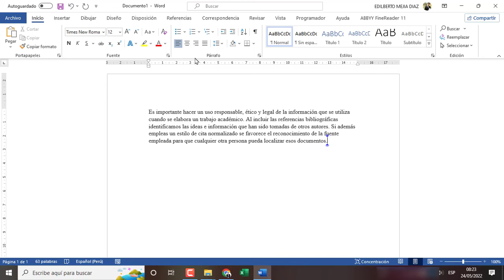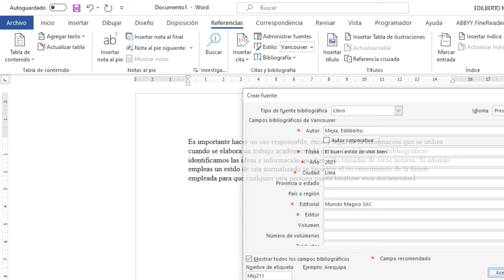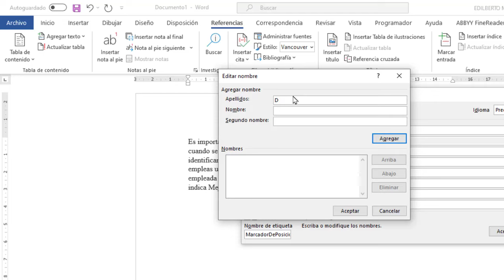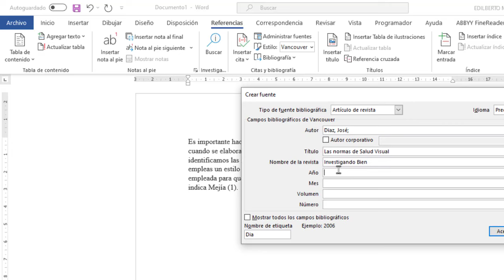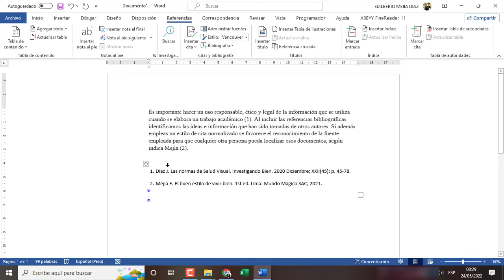Como Citar y Referenciar con estilo Vancouver en Word automáticamente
Como citar con Vancouver
Como Referenciar con Vancouver
Como citar libro con Vancouver
Como citar revista con Vancouver
Como Citar y Referenciar con Vancouver
Vancouver automaticamente en Word